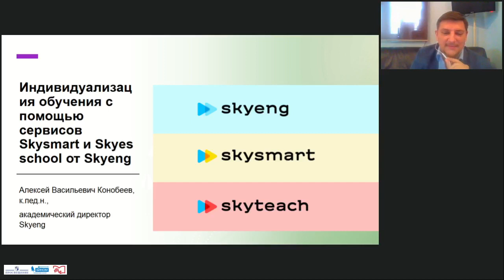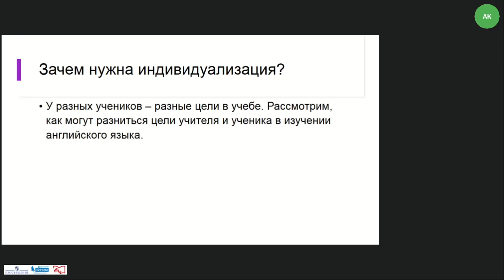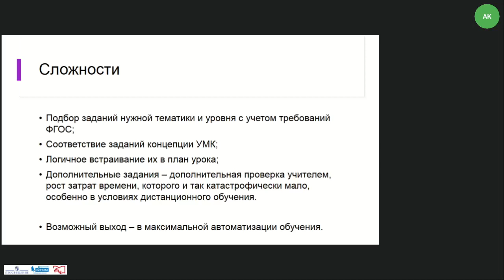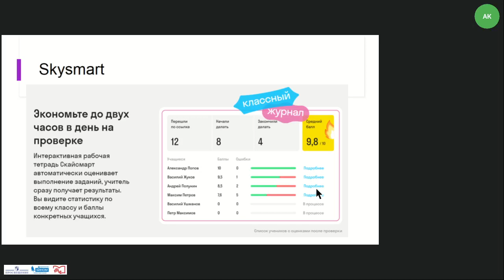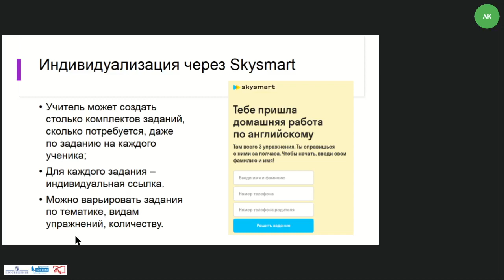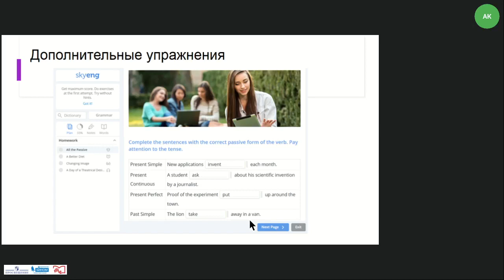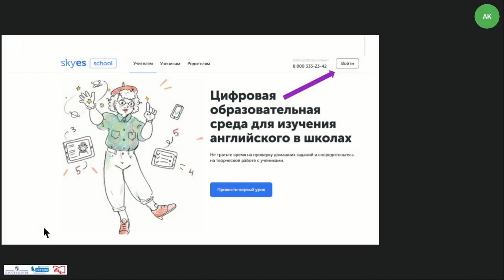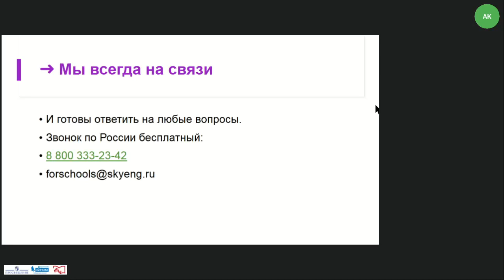Индивидуализация обучения с помощью сервиса Skyes School от Skyeng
Конобеев Алексей Васильевич, к.пед.н., академический директор Skyeng, главный редактор  журнала «Английский язык в школе»

Присоединяйтесь!